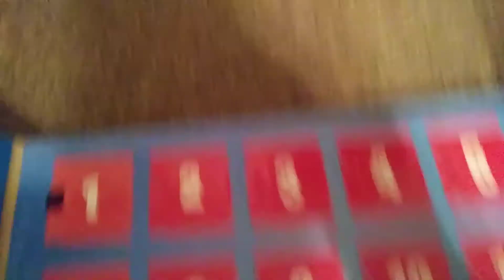Fortnite Advent calendar door number 2